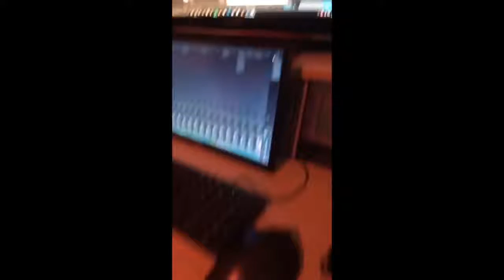ROVAZZI VIENE DERUBATO - FEDEZ IL CANE DELLA FERRAGNI MI HA CAGATO IN CASA